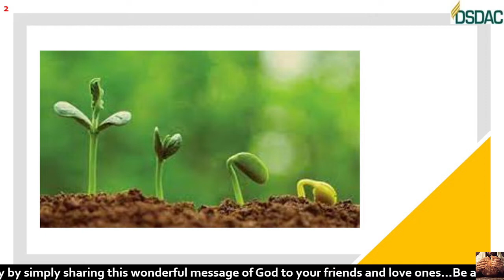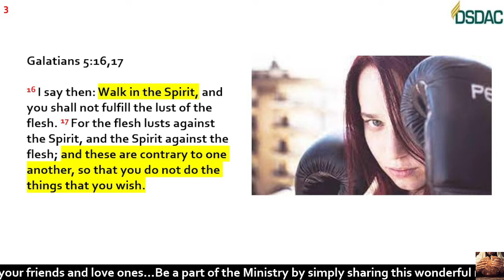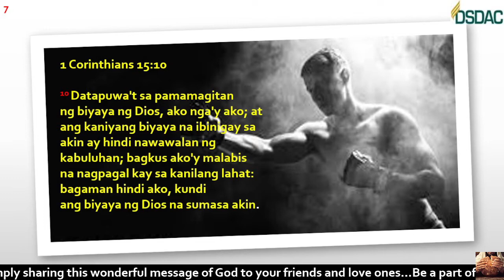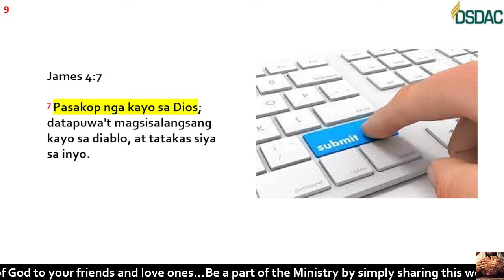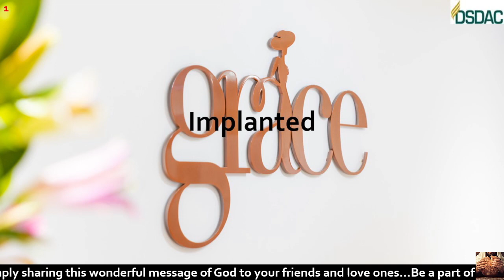5. Implanted Grace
It is the grace that Christ implants in the soul which creates in us enmity against Satan. Without this converting grace and renewing power, we would continue the captive of Satan, servants ever ready to do his bidding. But the new principle in the soul creates conflict where hitherto had been peace. The power which Christ imparts enables us to resist the tyrant and usurper. Whoever is seen to abhor sin instead of loving it, whoever resists and conquers those passions that have held sway within, displays the operation of a principle wholly from above. HB 338.2

The antagonism that exists between the spirit of Christ and the spirit of Satan was most strikingly displayed in the world’s reception of Jesus. It was not so much because He appeared without worldly wealth, pomp, or grandeur that the Jews were led to reject Him. They saw that He possessed power which would more than compensate for the lack of these outward advantages. But the purity and holiness of Christ called forth against Him the hatred of the ungodly. His life of self-denial and sinless devotion was a perpetual reproof to a proud, sensual people. It was this that evoked enmity against the Son of God. Satan and evil angels joined with evil human beings. All the energies of apostasy conspired against the Champion of truth. HB 338.3

The same enmity is manifested toward Christ’s followers as was manifested toward their Master. Whoever sees the repulsive character of sin, and in strength from above resists temptation, will assuredly arouse the wrath of Satan and his subjects. Hatred of the pure principles of truth, and reproach and persecution of its advocates, will exist as long as sin and sinners remain. The followers of Christ and the servants of Satan cannot harmonize. The offense of the cross has not ceased. “All that will live godly in Christ Jesus shall suffer persecution.” (2 Timothy 3:12.) . . . HB 338.4

As Satan endeavored to cast reproach upon God, so do his agents seek to malign God’s people. The spirit which put Christ to death moves the wicked to destroy His followers. All this is foreshadowed in that first prophecy: “I will put enmity between thee and the woman, and between thy seed and her seed.” And this will continue to the close of time.—The Great Controversy, 506, 507. HB 338.5